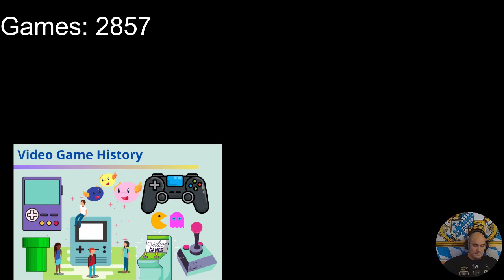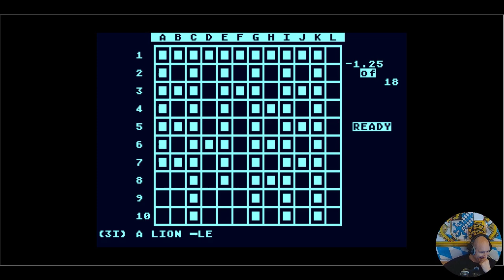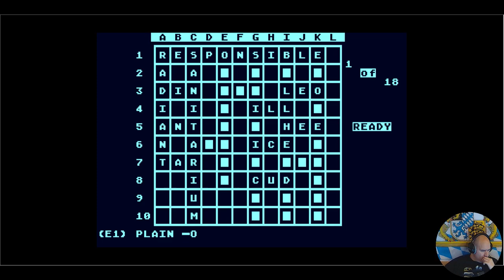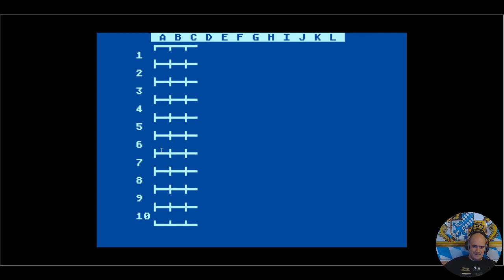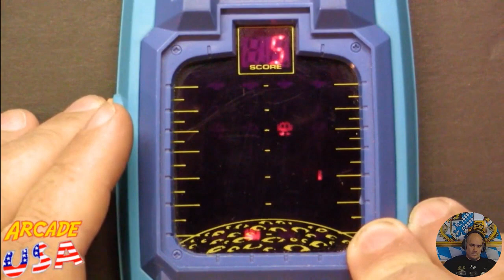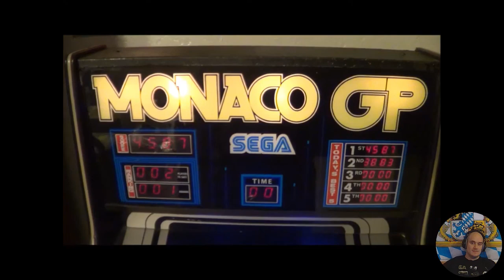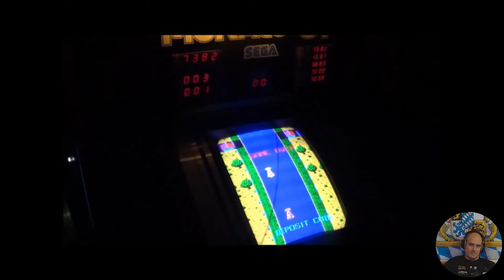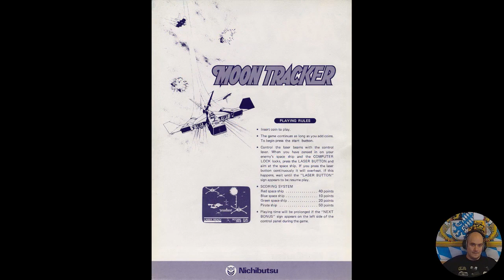Geschichte der Videospiele #101 1979 Kreuzworträtsel, Othello, Breakout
Hinweis: Ich musste den ZX81 Beitrag entfernen

✦ Timecodes:

00:00 Einleitung
02:19 Mini-Crossword
52:55 Mini-Vid: Breakfree
59:17 Mini-Vid: Dodge City Gunfight
59:56 Mini-Vid: Sea Battle
1:00:33 Mini-Vid: Spacewar
1:01:46 Missile Anti-Missile
1:02:13 Missile Invader
1:07:56 Missile Range
1:08:21 MNP/1
1:09:02 MoI Othello
1:27:29 Monaco GP
1:35:46 Monkey Magic
1:46:31 Monopoly
1:47:37 Moon Alpha
1:48:18 Moon Raker
1:50:18 Moon Tracker
1:51:07 More BASIC Computer Games
1:51:54 Schlussworte